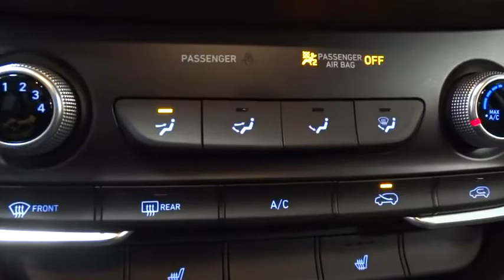2019 Hyundai Santa Fe Fresno, Clovis, Selma, Hanford, Bakersfield, CA KH045570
TWILIGHT BLACK New 2019 Hyundai Santa Fe available in Fresno, California at Lithia Hyundai of Fresno. Servicing the Clovis, Selma, Hanford, Bakersfield, CA area.
2019 Hyundai Santa Fe SEL 2.4L Auto FWD - Stock#: KH045570 - VIN#: 5NMS33AD3KH045570

5590 N. Blackstone

Heated Seats, OPTION GROUP 01, Back-Up Camera, Alloy Wheels, Satellite Radio. FUEL EFFICIENT 29 MPG Hwy/22 MPG City! SEL trim, TWILIGHT BLACK exterior and GRAY interior. Warranty 10 yrs/100k Miles - Drivetrain Warranty; READ MORE! KEY FEATURES INCLUDE: Heated Driver Seat, Back-Up Camera, Satellite Radio Rear Spoiler, MP3 Player, Onboard Communications System, Aluminum Wheels, Privacy Glass, Keyless Entry, Steering Wheel Controls. OPTION PACKAGES: OPTION GROUP 01 standard equipment. Hyundai SEL with TWILIGHT BLACK exterior and GRAY interior features a 4 Cylinder Engine with 185 HP at 6000 RPM*. EXPERTS ARE SAYING: Great Gas Mileage: 29 MPG Hwy. BUY FROM AN AWARD WINNING DEALER: Lithia Hyundai of Fresno sells new and used cars, trucks and SUVs near Visalia and Hanford, California. We offer financing options and incentives for all Central California Hyundai customers. Conveniently accessible from the Golden State and Yosemite Freeways, we are located at 5590 N. Blackstone in Fresno. Less than thirty minutes from Hanford and Visalia, our sales department is open seven days a week to serve you. Horsepower calculations based on trim engine configuration. Fuel economy calculations based on original manufacturer data for trim engine configuration. Please confirm the accuracy of the included equipment by calling us prior to purchase.